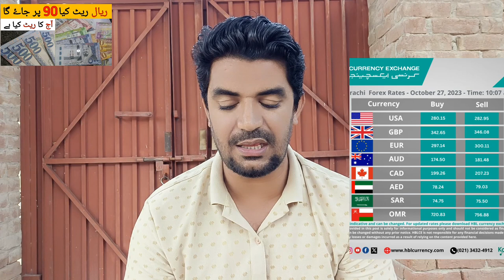KSA Riyal Rate in PKR Rupees | Saudi Riyal Rate | Today Riyal Rate in Pakistan,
Saudi Arabia Latest Update News today in Urdu and Hindi, Saudi News in Urdu, Today News in Saudi Arabia, KSA Riyal Rate in PKR Rupees | Saudi Riyal Rate | Today Riyal Rate in Pakistan,